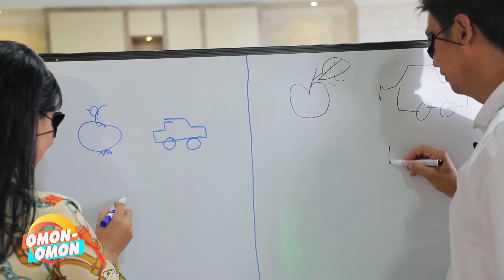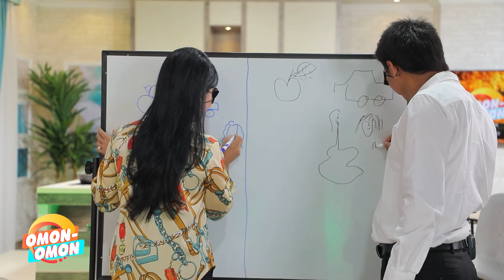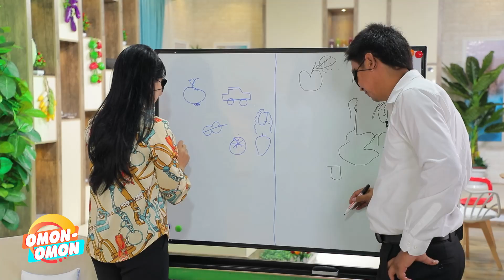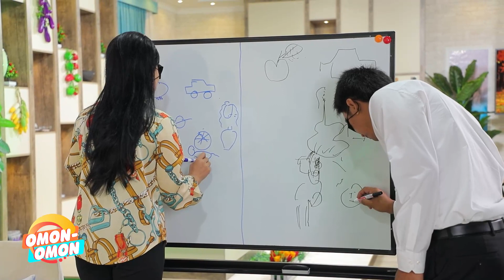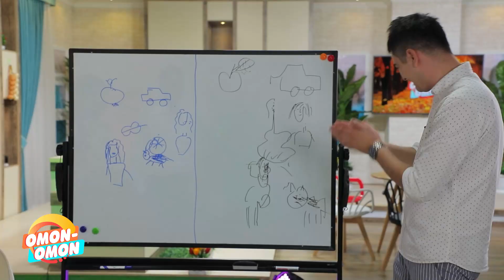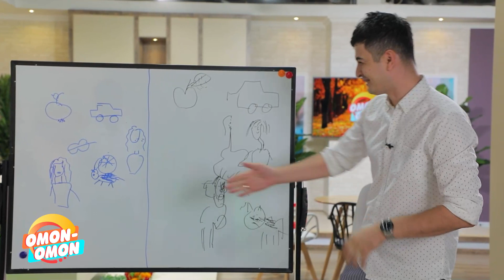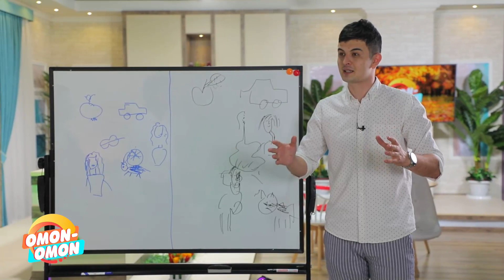Женисбек Пиязов: "Водийликлар жуда юмшоқ, салга хафа бўлади"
Ўзбекистонда хизмат кўрсатган артист Женисбек Пиязов ўта қаттиқ ҳазилкашлиги ва буни кўпчилик тушунмай хафа бўлиши, Италияда уни ёмон кўриб қолишгани ва эстрадани ёқтирмаслиги ҳақида